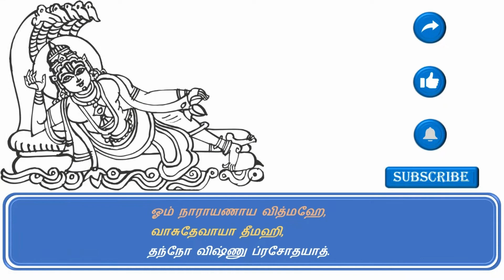Vishnu Gayatri Mantra - Sloka for Concentration, wealth, Fortune and Prosperity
Benefits :
 *Chanting this mantra builds your confidence and leadership skills.
 *If we constantly chant it regulates our mind, body, and soul, bringing us inner peace.
 *After finished chanting this mantra you will find your mind and body are at peace.